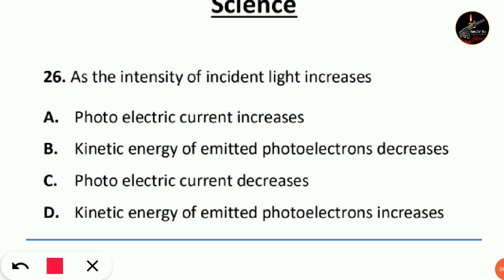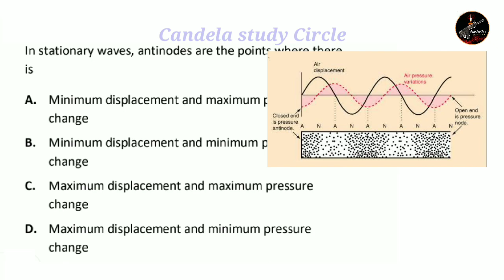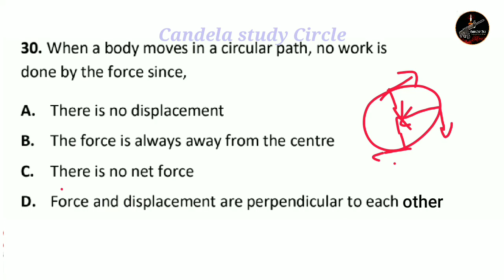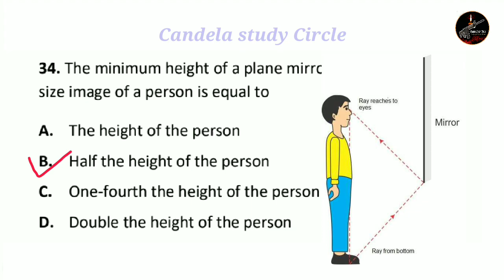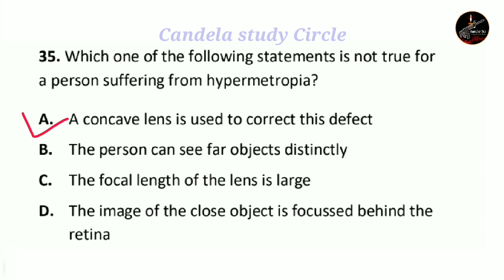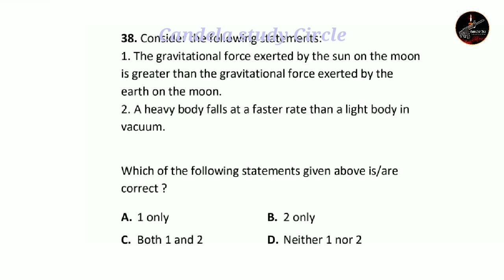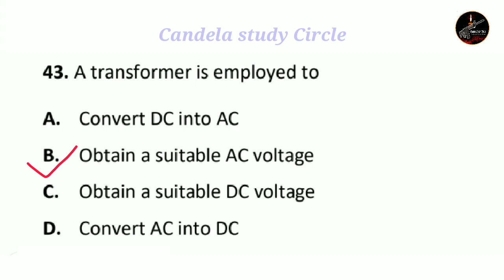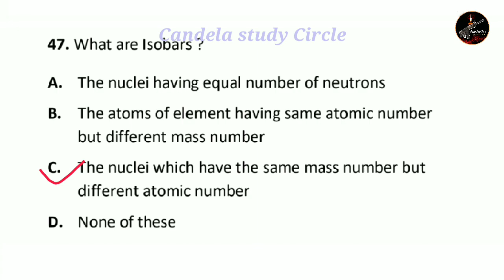Indian Navy AA SSR Science Previous year question paper| Malayalam| Candela Study Circle